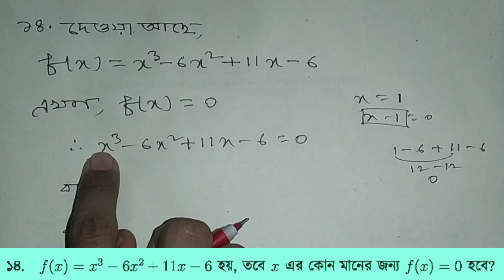১৫। নবম-দশম শ্রেণি গণিত ২.২ এর ১২,১৩,১৪,১৫,১৬ নং প্রশ্নের সমাধান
নবম-দশম শ্রেণি গণিত ২.২ এর ১২,১৩,১৪,১৫,১৬ নং প্রশ্নের সমাধান